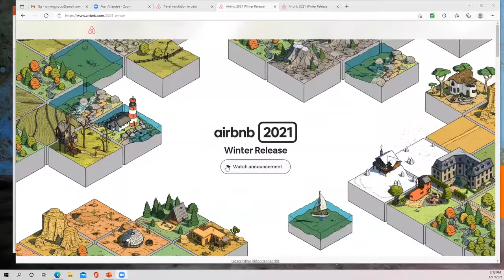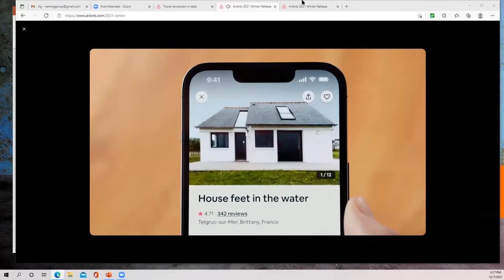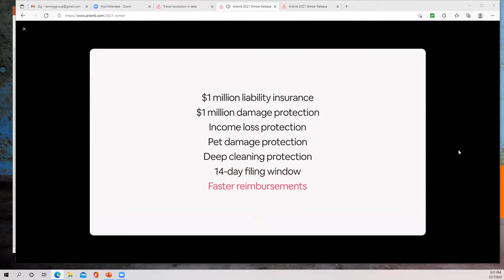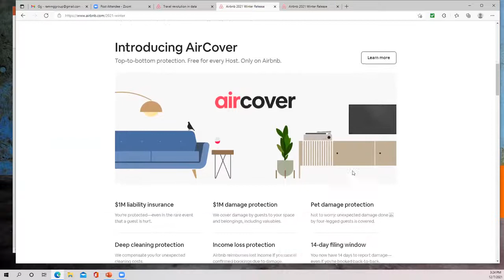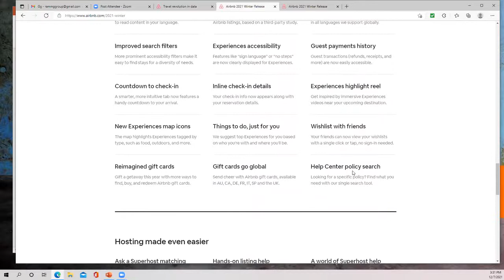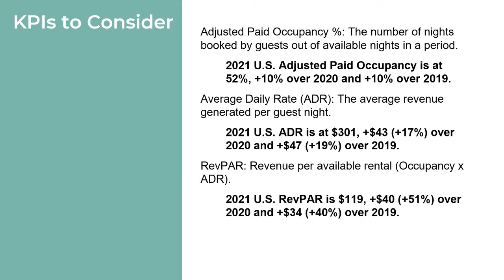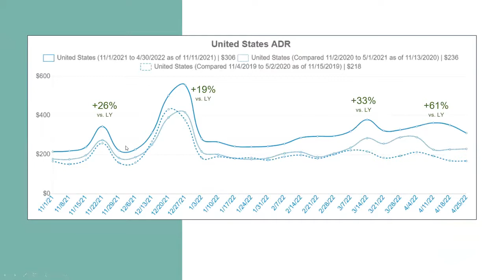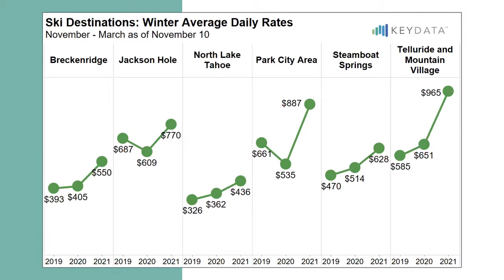The best practices for BNB Investing with Rich Munroe (Teacher for REI USA)